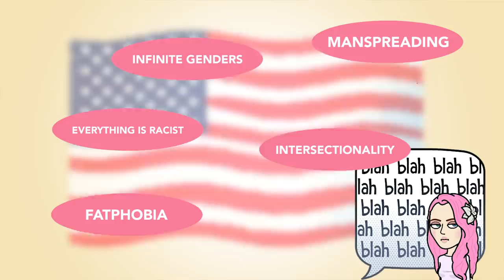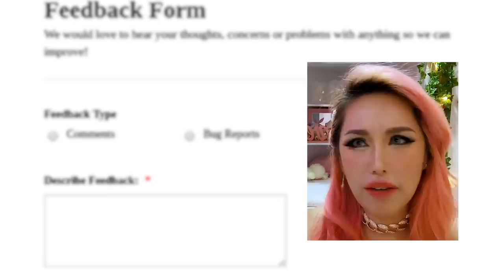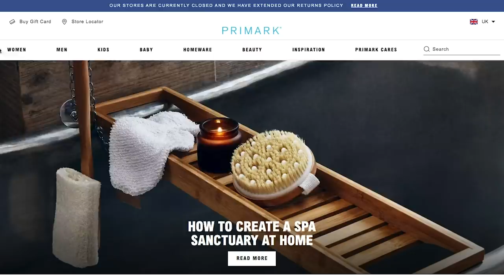BEST THINGS TO COME OUT OF CORONAVIRUS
Coronavirus is horrible hey there are some good things to come out of it!! Here’s my favourite ones - not gonna include the usual feel good nonsense like “people are getting to know their family”, or “people are exercising” blah blah. What is your favourite thing to happen because of coronavirus?